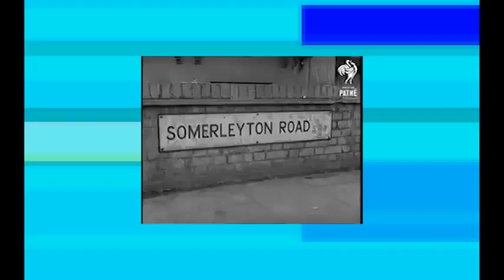FI DEM II trailer | BFI London Film Festival 2019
An investigation of Blackness, labour, diaspora and family heritage through archive, glitch, strobe and sound. A commitment to the Windrush generation.

Discover the full programme for this year’s BFI London Film Festival